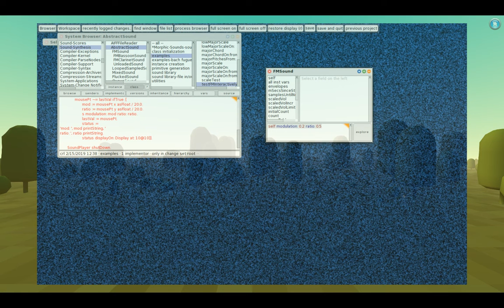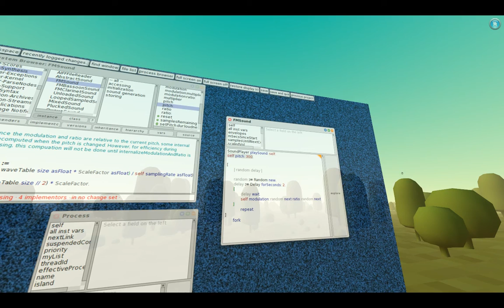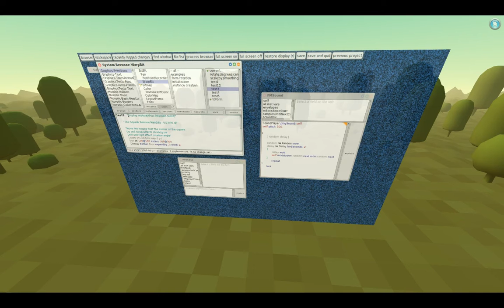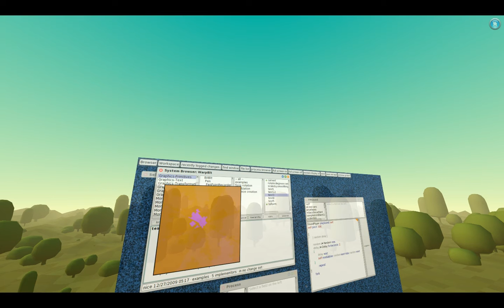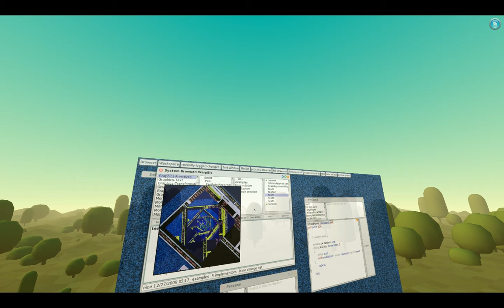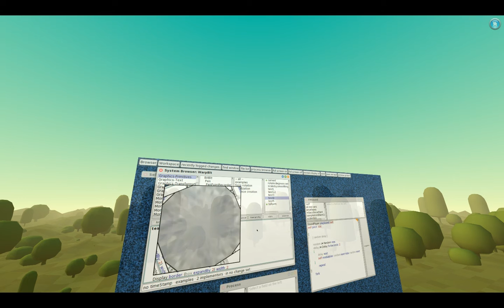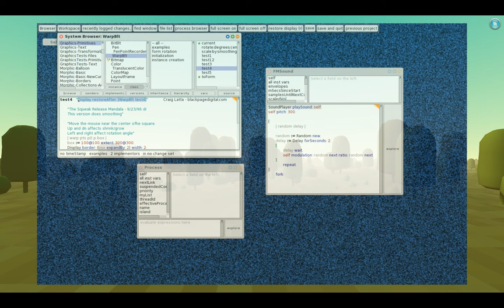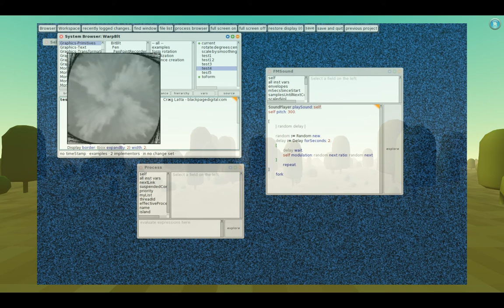TOPLAP15 - ccrraaiigg - 15 February 2019 12:00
TOPLAP15 live performance by ccrraaiigg from Amsterdam, Netherlands